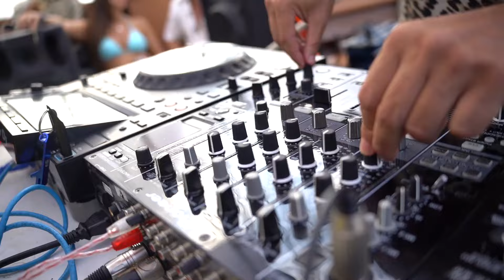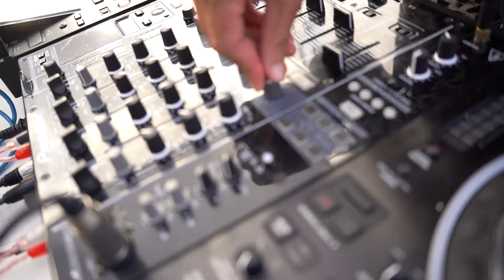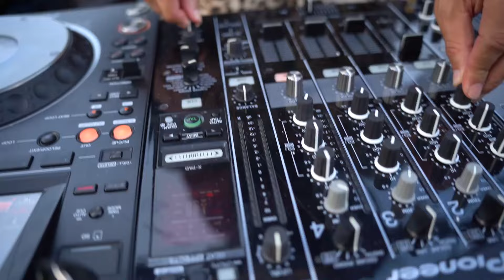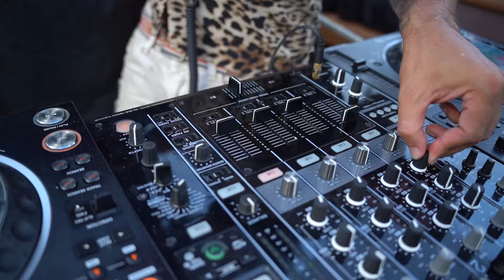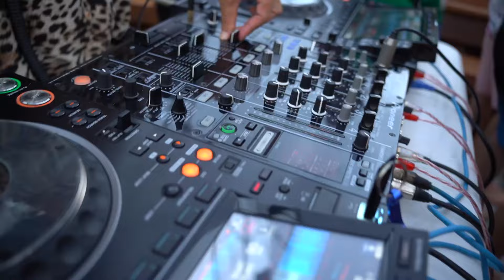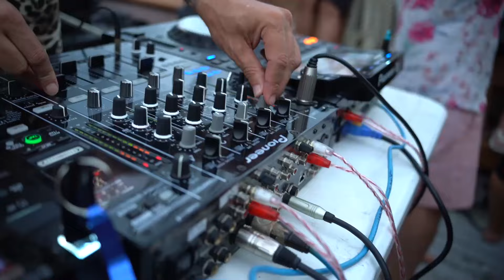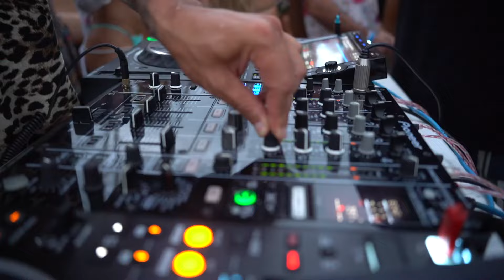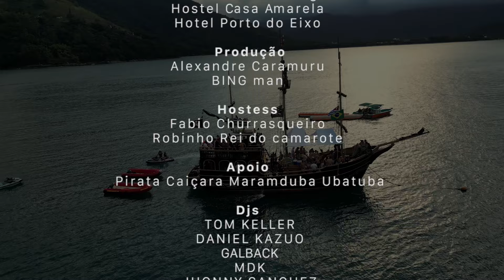Tom Keller Big Fish 6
Primeira etapa de um sonho realizado!

Reunir pessoas incríveis conectadas pela musica, ligadas pelo mesmo propósito, viver a vida sem filtro se permitindo ser quem você deve ser.
Deixando de lado o aquela pose démodé de ser algo que todos querem que você seja.

O Big Fish cinco,  escreveu mais uma pagina com dez horas de musica, seis dj's e um clássico por do Sol.
Deixando gravado na memória dos 150 convidados que fizeram parte dessa aventura.